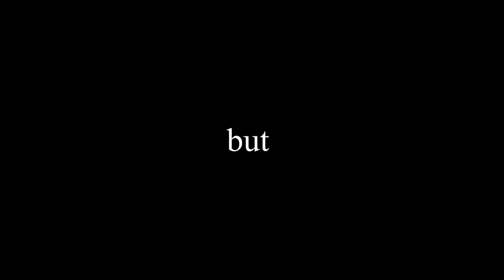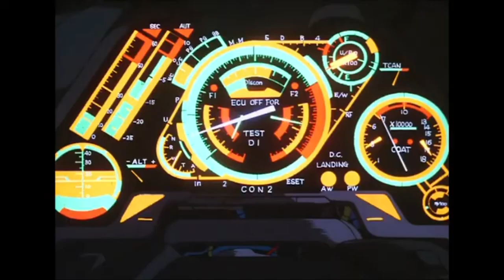Japan and violence in the classroom: Panic in Highschool, Battle Royale, Crows Zero, and much more.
Japan has a history of representing visions of violence in the classroom. From Sogo Ishii's Panic in Highschool to Takashi Miike's Lessons of Evil, the image of school students being violent always appears, but why? In this video we take a look at some of the films such as Crows Zero, Blue Spring, Suicide Club, Battle Royale, and many more, to see why this genre is so popular.